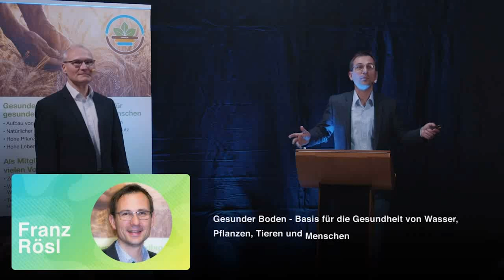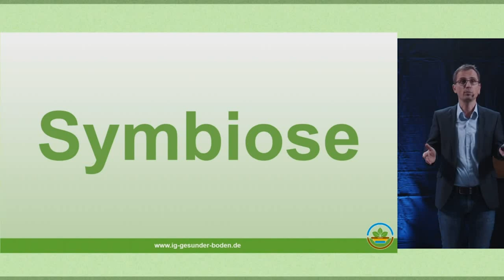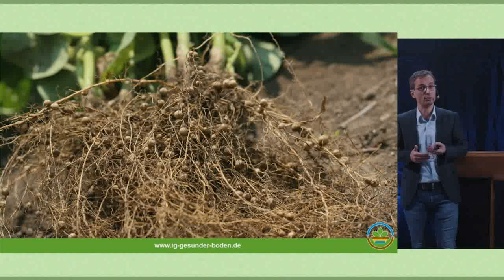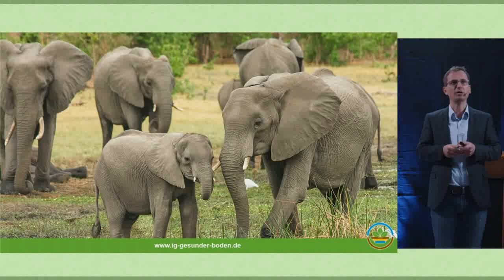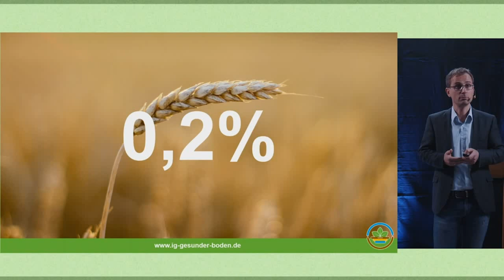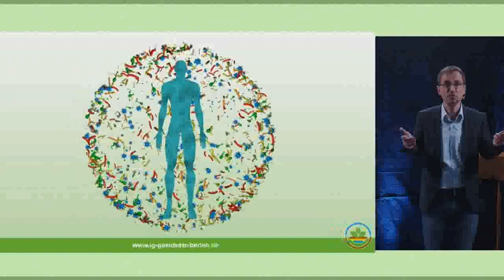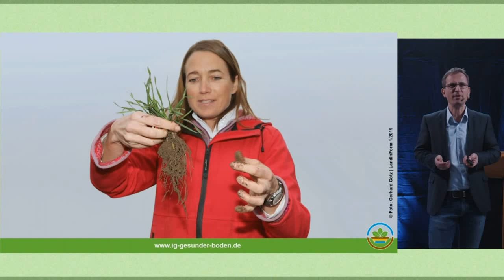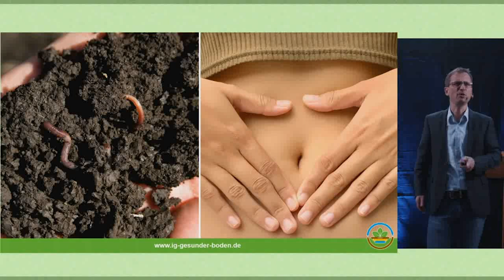Bodentag 2020 - Begrüßung und Vortrag Franz Rösl "gesunder Boden - gesunder Mensch"